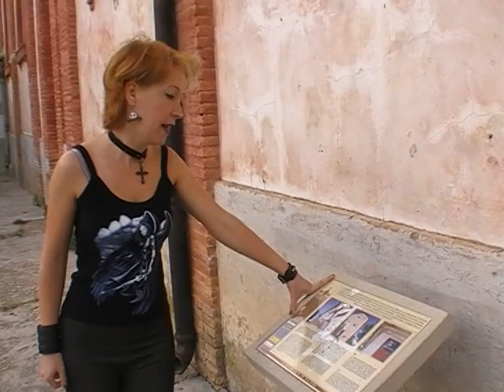Santa Eulalia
Visita diurna a la aldea semiabandonada Santa Eulalia en Villena, Alicante.